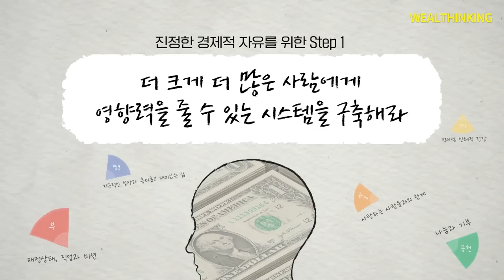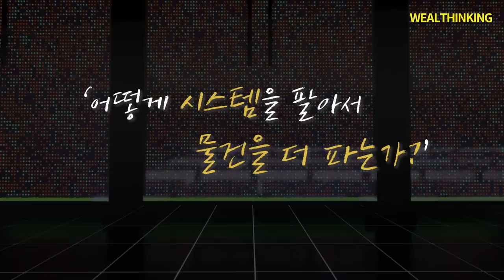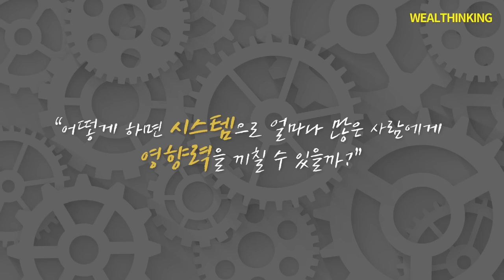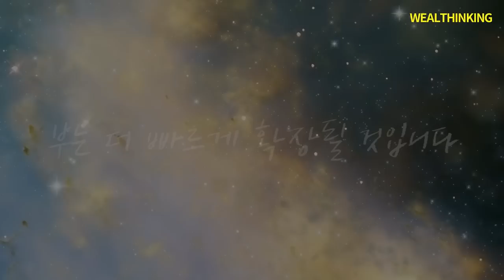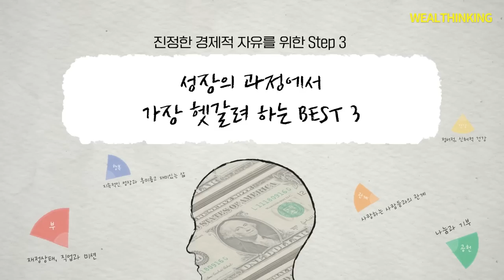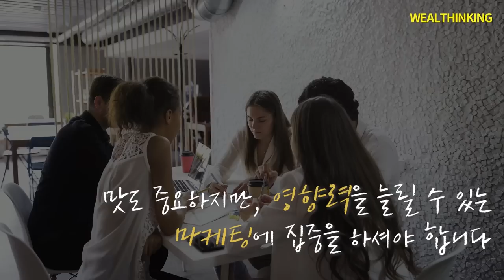(주식과 부동산 말고) 자는 동안 매달 수억 원의 현금 흐름이 들어오게 하는 유일한 방법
00:00 경제적 자유의 2가지 관점
01:09 내가 거처 온 3가지 단계
06:07 사람의 성장과 사업 성장의 공통점
08:55 대부분 사람들의 헷갈려 하는 예시 BEST3
12:40 내가 생각하는 진정한 경제적 자유

1) 평정심을 위한 시각화
2) 스트레스 완화 3.3.9 호흡법
3) 중장기 꿈 이미지 트레이닝
4) 골든모닝을 위한 아침확언
5) 골든모닝 3분시각화
6) 중장기 목표 영화감독 시각화